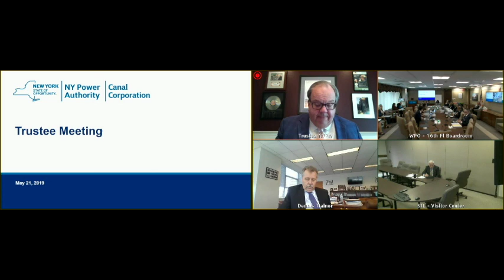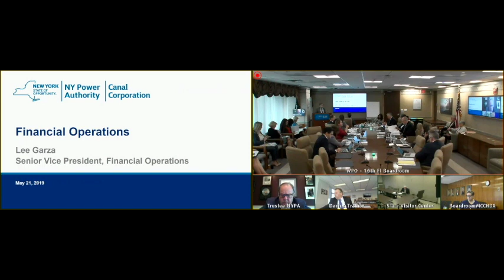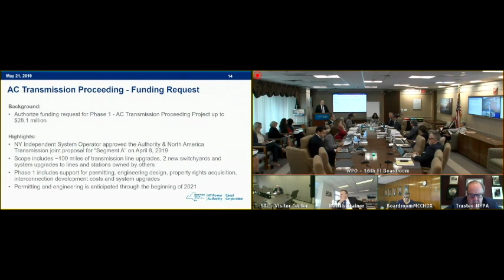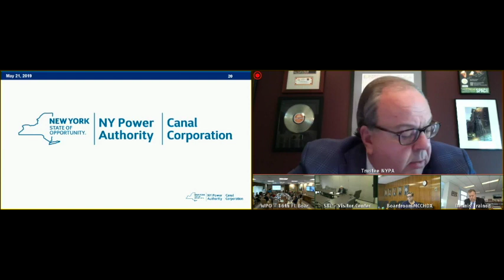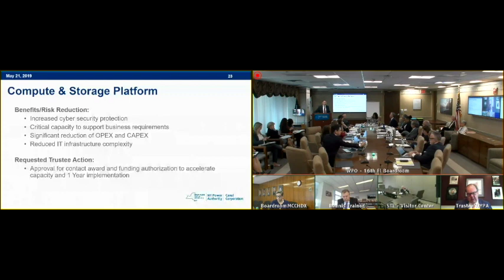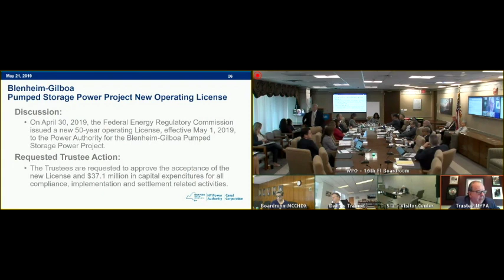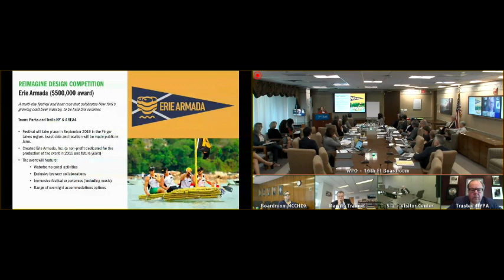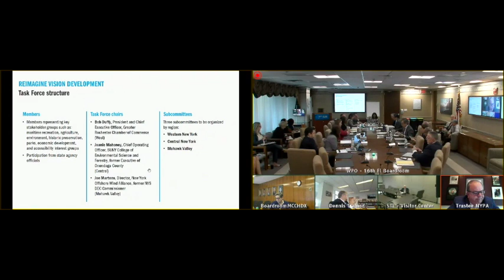Joint regular meeting of The New York Power Authority 5-22-19